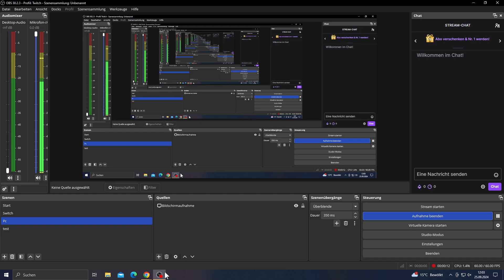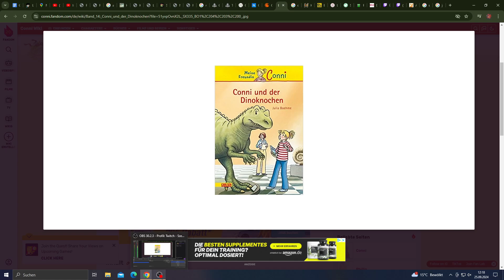Conni und der Dinoknochen